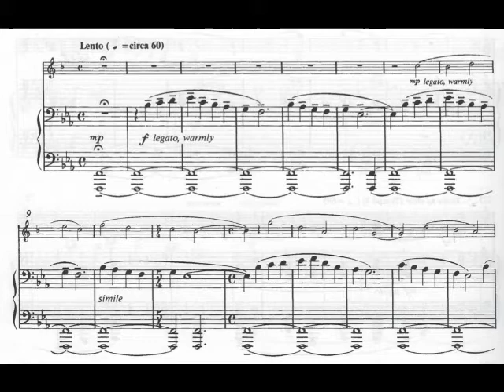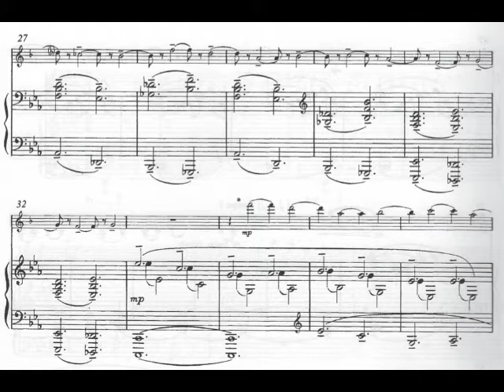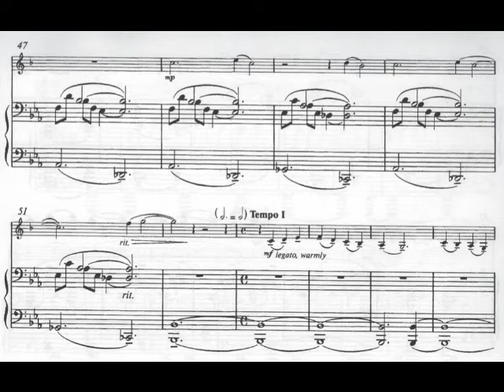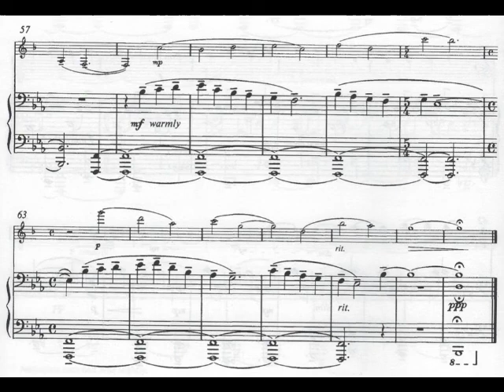[A.Copland: Clarinet Sonata / mov.2] -Piano part only- Play With Shams